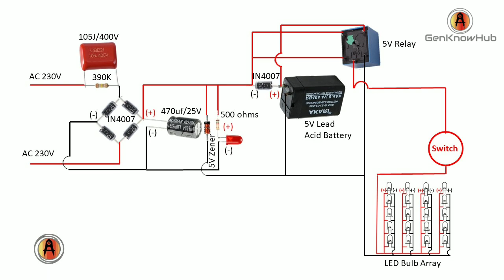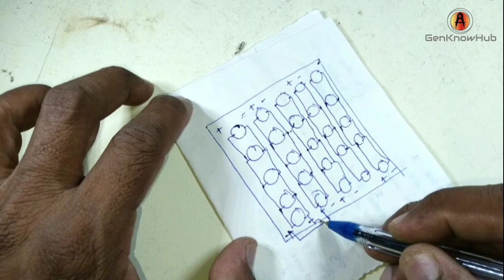ලොකු ලොකු ගණන්වල Emergency Lamp එකක් රු. 500 කින් හදමු - Low Cost Emergency Light - DIY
විදුලි අර්බුදයේ දී අඳුරට සාප නොකර කුමක් හෝ විසඳුමක් සොයාගන්නට උදව්වෙන ක්‍රම කිහිපයක්ම පහුගිය කාලයේ මම ඉදිරිපත් කළා. අදත් කියන්න යන්නේ ඒ වගේ දෙයක් ගැනයි. මේකත් Emergency Light එකක් වුනත් මෙහි තියෙන විශේෂත්වය, මෙය විදුලිය තියෙන විට සාමාන්‍ය බල්බයක් විදියට පාවිච්චි කරන්න පුළුවන් වීම සහ විදුලිය විසන්ධි වූ විට Emergency Light එකක් විදියට යොදාගන්න පුළුවන් වීමයි. උත්සාහ කළොත් ඔබටත් මෙය පහසුවෙන්ම සාදාගන්න පුළුවන්.

වීඩියෝ එකේ සඳහන් පරිපථ සටහනේ තනි ඩය‌ේජය සවි කන ආකාරයේ වරදක් තිබෙන නිසා නිවැරදි රූප සටහන පහත ලින්ක් එකෙන් බලාගන්න පුළුවන්.

In the past, I’ve shared several solutions to address the power crisis without just focusing on the darkness. Today, I’m presenting something similar. Although it’s an Emergency Light, its unique feature is that it can be used as a regular light bulb when there is electricity and as an Emergency Light during power outages. With a bit of effort, you can easily make this yourself.

Additionally, the circuit diagram in the video contains an error in fitting a single diode.